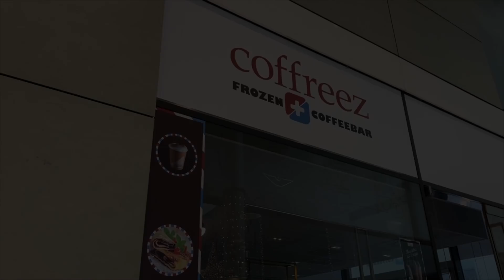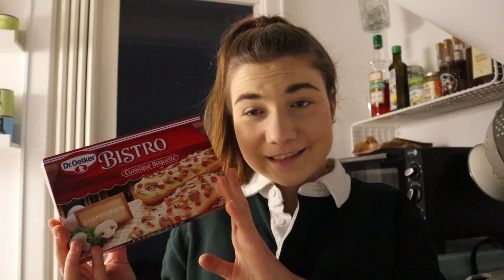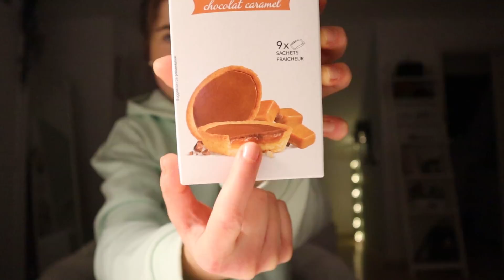Einen Tag lang typisch FRANZÖSISCH ESSEN!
Hey Leute,

Meine internationale Foodreihe geht in eine neue Runde – dieses Mal reisen wir nach FRANKREICH! 😊

Welches Land wollt ihr als nächstes sehen?

Falls euch das Video gefallen hat, lasst gerne ein Like und ein Abo da ;)

eure Kiki :)